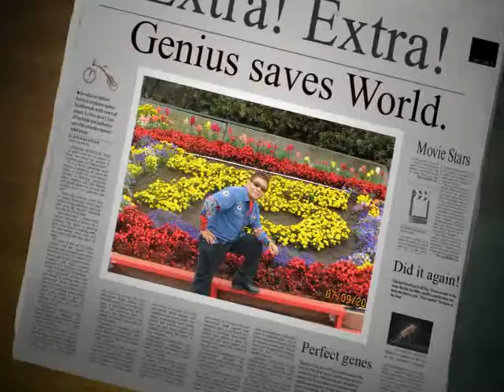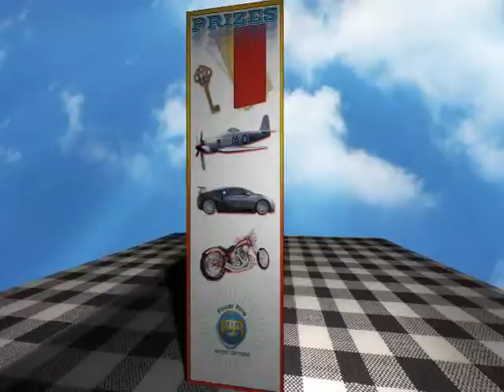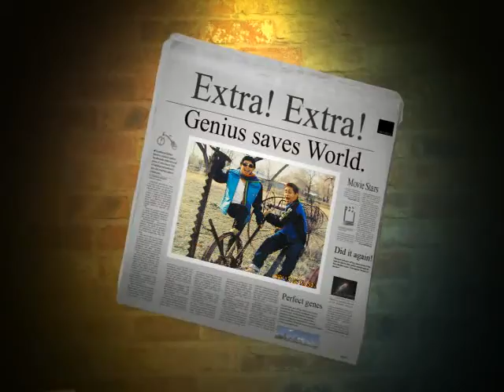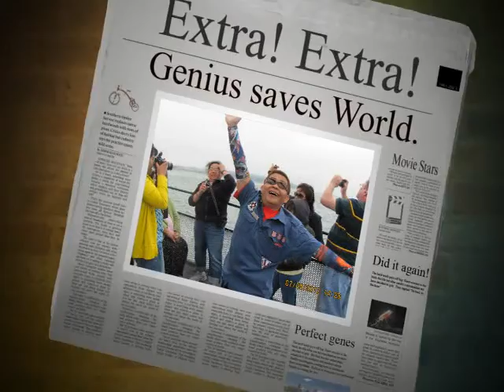James Mc Graw 2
Buat saudaraku terkasih di dalam TUHAN